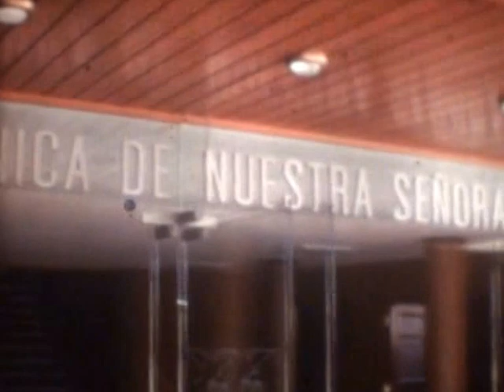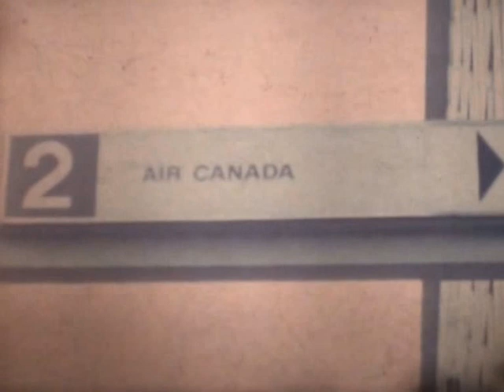SERVALDIGITAL: GRAN CANARIA NEW YORK 1970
gran canaria y new york